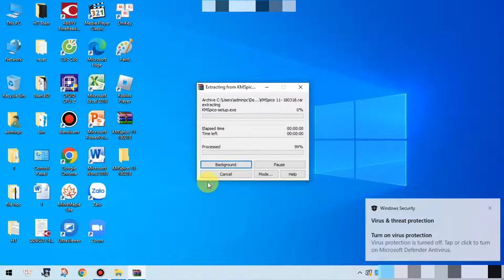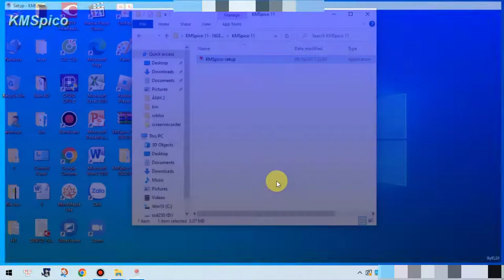Kích hoạt KMS 1️⃣ thaymuc.vn | 0988553353